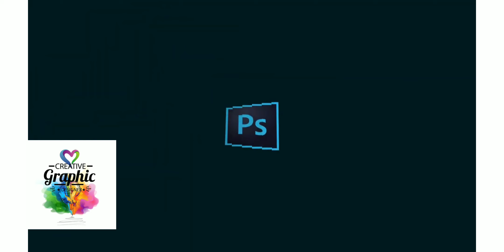MK FB cover video